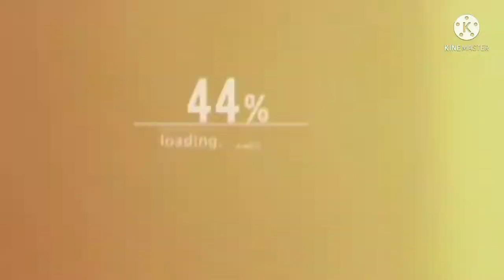Muhfaad | Maharaj | Deathcure Reaction | Official Music Video | Muhfaad New Song Reaction | Danstar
SONG : DEATHCURE

ARTIST/LYRICIST : MUHFAAD

SCOOBY I'D

DAN ID'S